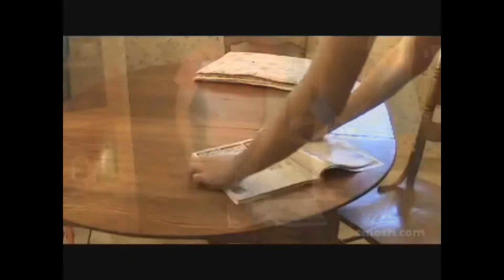Food Battle Insanity Smosh [Leer Descripción]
Lo volví a subir porque se me olvido agregar algo para que se mejor xD

Sin Destripando La Historia xd